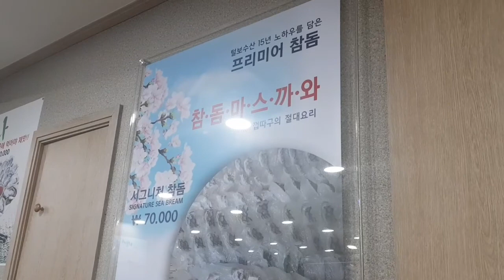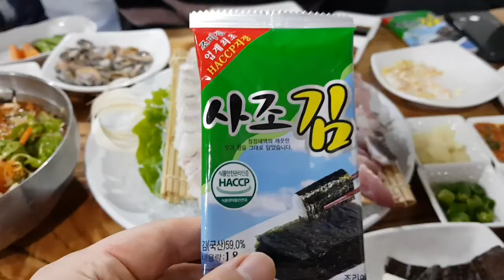TEOLBO SEAFOOD ha-an gwangmyoung KOREAN RESTAURANT WHICH KOREANS LOVE 털보수산 광명 하안동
회는 계절마다 제철인것이 틀려서 사장님 추천 메뉴를 항상 먹습니다. 그리고 물회는 꼭 먹어봐야 할 메뉴입니다  recommend mulhoe(Cold Raw Fish Soup) and owners recommend menu, ask to him